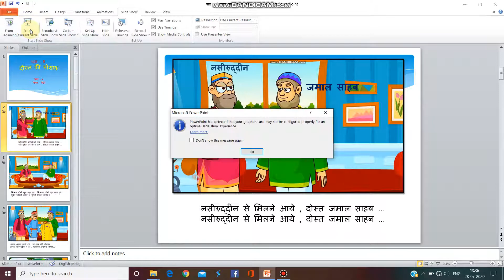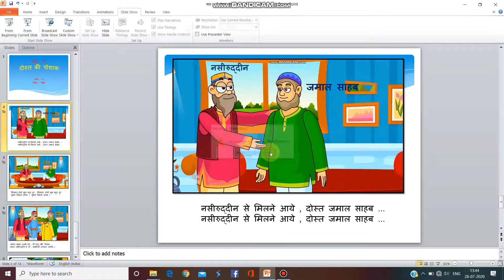पाठ 5 दोस्त की पोशाक पठन भाग 2 (explanation in form of poem )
कक्षा - 4  विषय - हिंदी    (कविता रूप में वर्णन ) explanation in form of poem